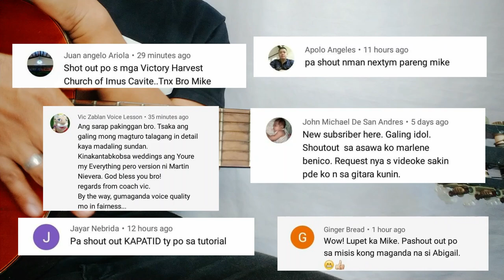THE FLAME BY CHEAP TRICK STEP BY STEP GUITAR TUTORIAL BY PARENG MIKE